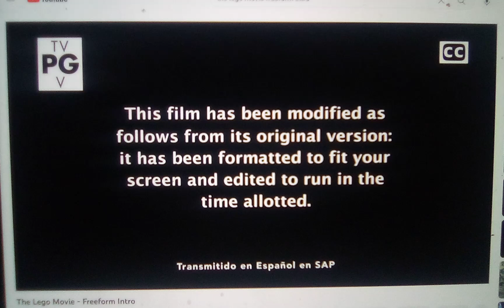Warner Bros. Pictures/Warner Animation Group/Village RoadShow Pictures (2014)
Taken from The Lego Movie on Freeform. Maybe this movie will air on NickToons someday.

Movie Release Date: February 7, 2014

Credit goes @juniorpolktheplotagonmovie4833, @DimitriyMykhaylovDisneyFan2006, @superjavierlogan7884, @dynamitethepowerrangersfan2006, @cool_mations, @lawrencethekylecharlestonf8178, @BrendanBarney, @PatrickTheVideoCreator62404Sr, and @Kyle The Awesome Teen Guy 2K8 for the idea.